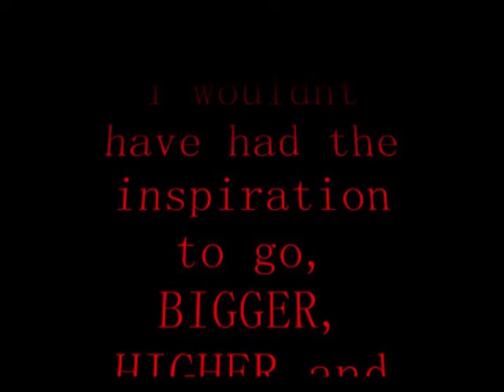CONTROVERSIAL PRESENTS.....chronicII2 in... MOST HATED